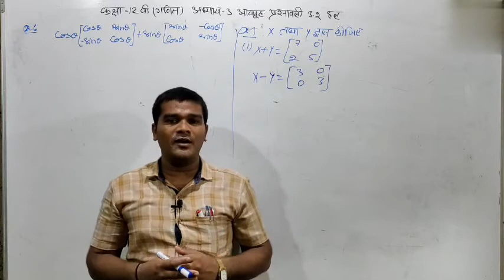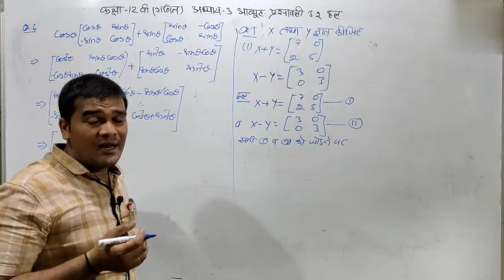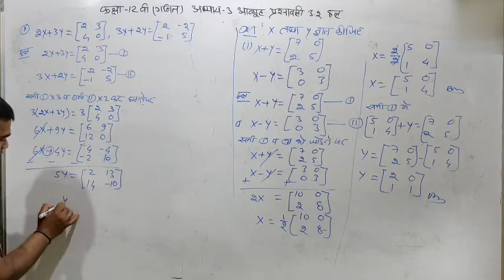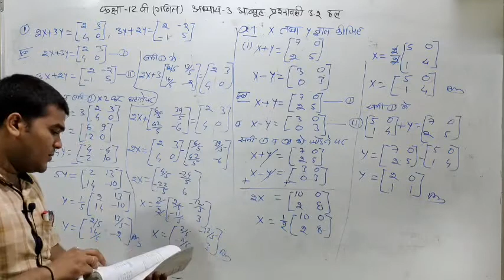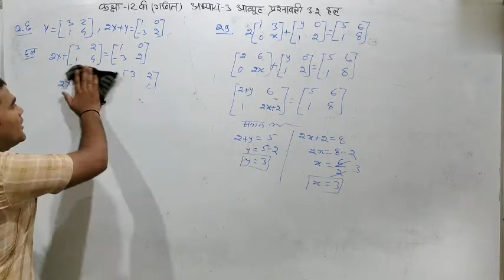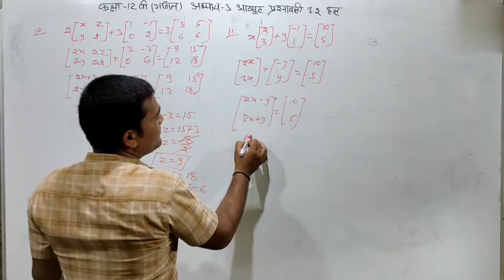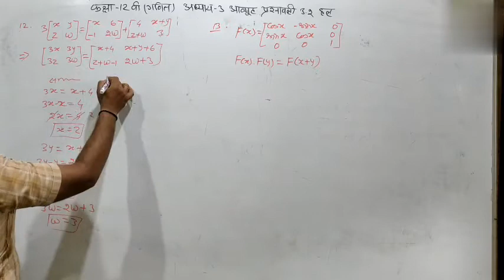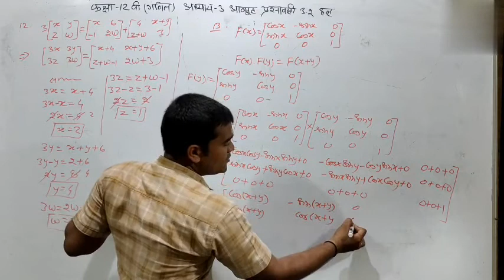class 12 ncert maths chapter 3 matrix exercise 3.2 solution (part-2)